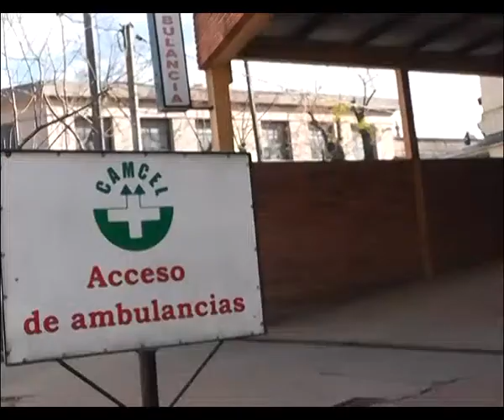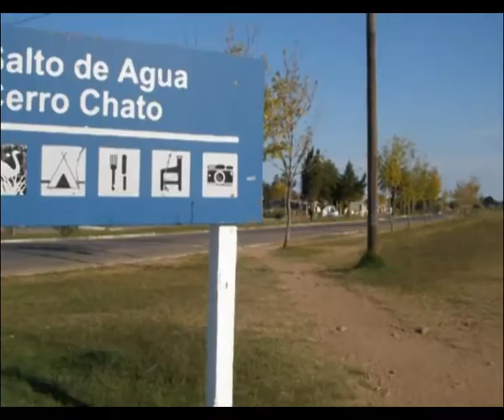INFORME CERRO CHATO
Agresión al P. Tojo